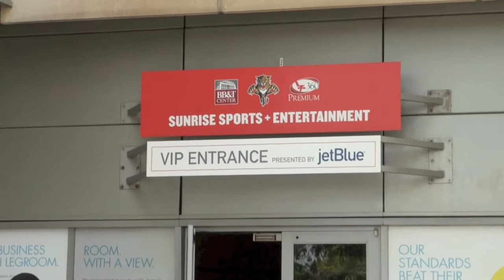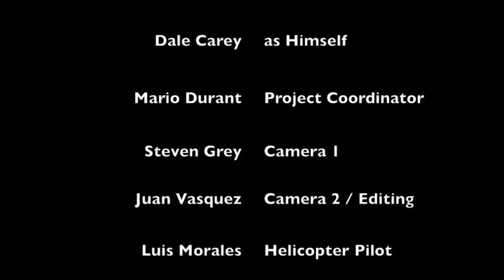2013 Florida Panthers Marketing Video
video by: Max Pomeranz and Dale Carey